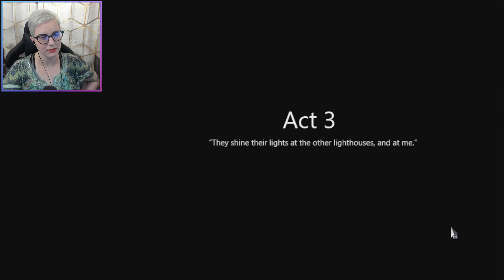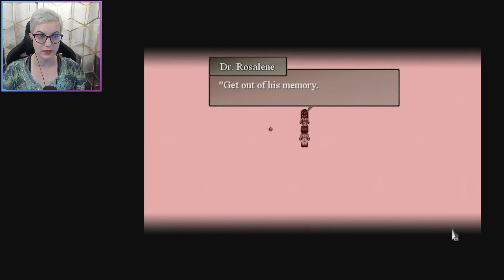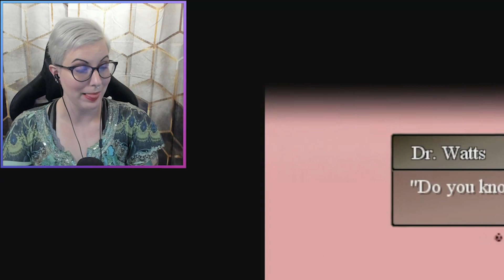There's the Trauma | To the Moon | Part 6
Well that's just sad.

Game Description ⮟
A story-driven experience about two doctors traversing backwards through a dying man's memories to artificially fulfill his last wish.

24/7/365 crisis and prevention services.

or text NAMI to 741741